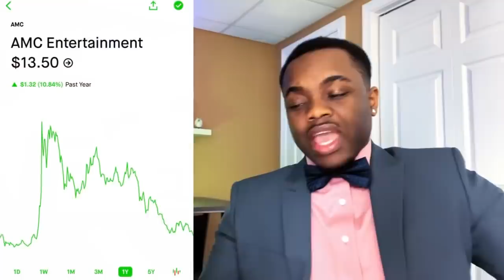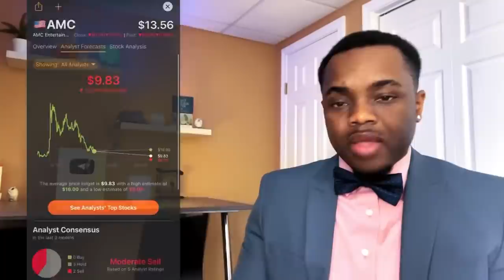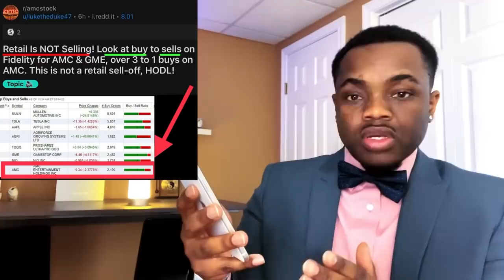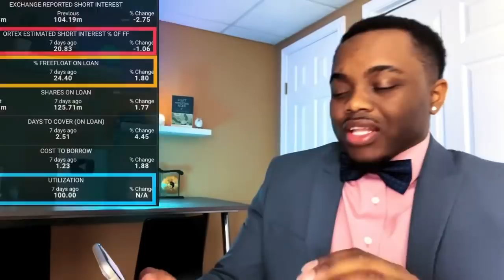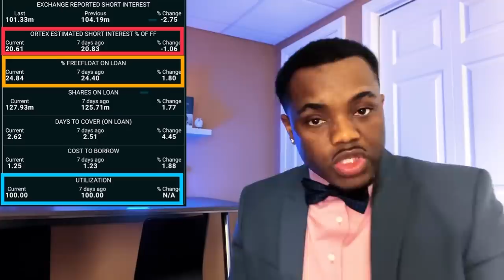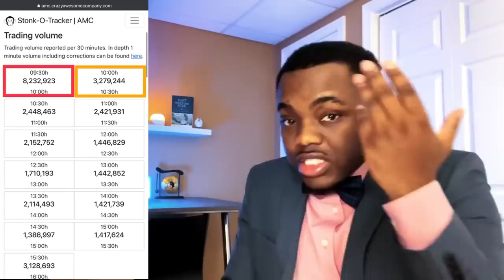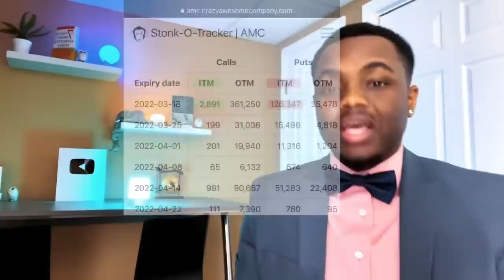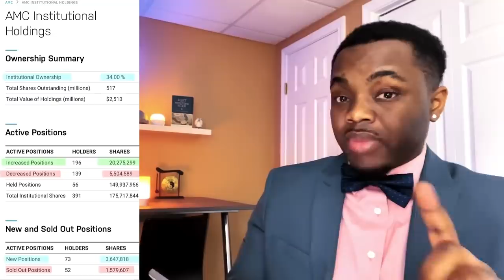AMC Stock - What Does $13 A Share Really Mean?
6. 🪙| Up to $25 on Crypto.com